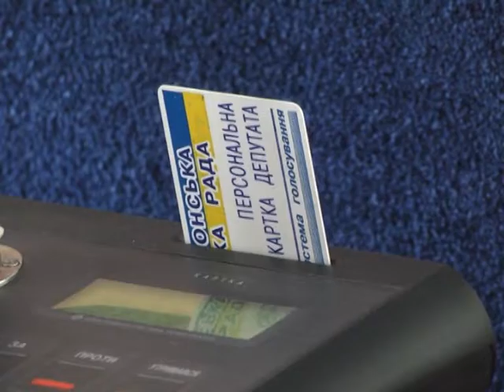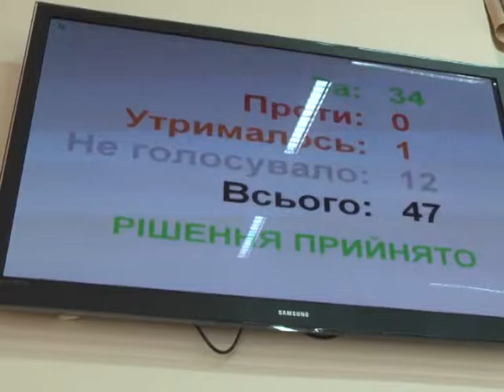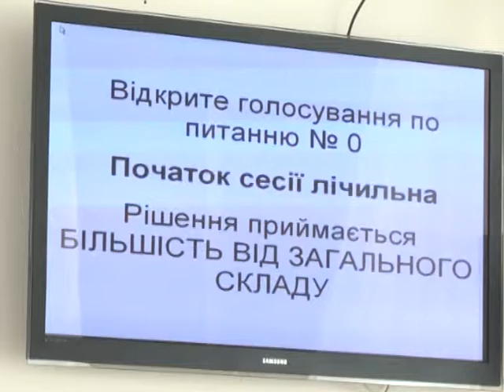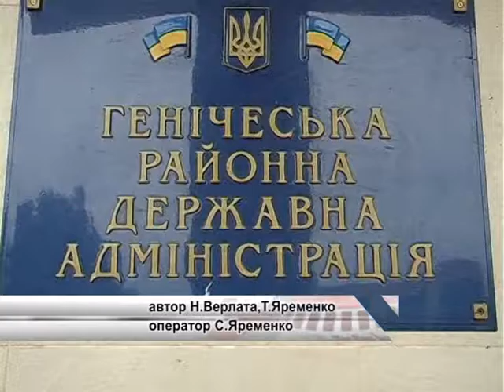ТН 7 на 21,30